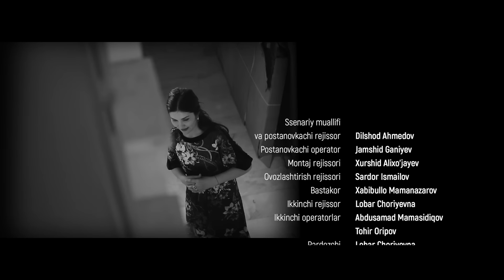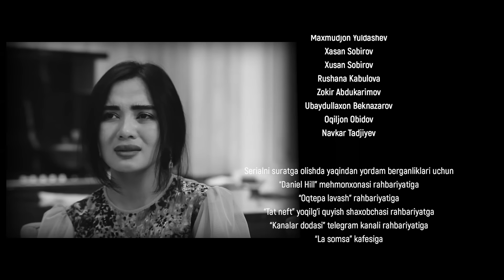"Azart" milliy serial 12-qism